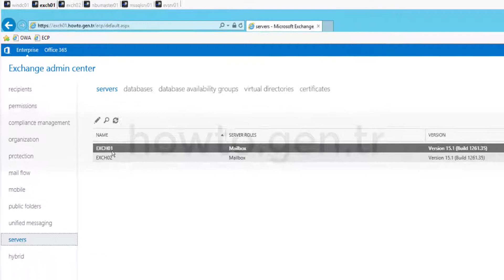How To Set Up Journaling On Microsoft Exchange Server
This article describes How to Set Up Journaling on Microsoft Exchange Server

Microsoft is a leading global vendor of computer software; hardware for computer, mobile and gaming systems; and cloud services. Microsoft's corporate headquarters is located in Redmond, Wash., and it has offices in more than 60 countries.

Windows Server refers to any type of server instance that is installed, operated and managed by any of the Windows Server family of operating systems.

Windows Server exhibits and provides the same capability, features and operating mechanism of a standard server operating system and is based on the Windows NT architecture.

Windows Server is generally capable of providing server-oriented services, such as the ability to host a website, user management, resource management across users and applications, messaging, security and authorization and many other server-focused services.

Microsoft Windows Server OS (operating system) is a series of enterprise-class server operating systems designed to share services with multiple users and provide extensive administrative control of data storage, applications and corporate networks.

Microsoft Exchange Server is a mail server and calendaring server developed by Microsoft. It runs exclusively on Windows Server operating systems.

The first version was called Exchange Server 4.0, to position it as the successor to the related Microsoft Mail 3.5. Exchange initially used the X.400 directory service but switched to Active Directory later. Until version 5.0 it came bundled with an email client called Microsoft Exchange Client. This was discontinued in favor of Microsoft Outlook.

Exchange Server primarily uses a proprietary protocol called MAPI to talk to email clients, but subsequently added support for POP3, IMAP, and EAS. The standard SMTP protocol is used to communicate to other Internet mail servers.

Exchange Server is licensed both as on-premises software and software as a service (SaaS). In the on-premises form, customers purchase client access licenses (CALs); as SaaS, Microsoft charges a monthly service fee instead.

Microsoft designed Exchange Server to give users access to the messaging platform on smartphones, tablets, desktops and web-based systems. Telephony capabilities in Exchange Server support voice messages. Exchange users collaborate through calendar and document sharing. Storage and security features in the platform let organizations archive content, perform searches and execute compliance tasks.

Windows PowerShell is a shell initially developed by Microsoft for the purposes of task automation and configuration management. PowerShell is now an open source project, and it can be installed on Windows, macOS, and Linux platforms. This shell is based on the .NET framework, and it includes a command-line shell and a scripting language.

The Exchange Management Console (EMC) is a graphical user interface (GUI) that allows administrators to manage their Exchange organizations. Formerly known as the Exchange System Manager, the Exchange Management Console was announced as part of Exchange Server 2007.

The Exchange admin center (EAC) is the web-based management console in Exchange Server that's optimized for on-premises, online, and hybrid Exchange deployments. The EAC was introduced in Exchange Server 2013, and replaces the Exchange Management Console (EMC) and the Exchange Control Panel (ECP), which were the two management interfaces in Exchange Server 2010.

Journaling in Exchange Server can help your organization respond to legal, regulatory, and organizational compliance requirements by recording all or targeted email messages. Journaling in Exchange Server is basically unchanged from Exchange Server 2010.

Exchange provides the following journaling options:
Standard journaling: Journal all messages that are sent to and received by mailboxes on a specific mailbox database. To journal all messages in your organization, you need to configure journaling on all mailbox databases on all Exchange servers.
Premium journaling: Use journal rules to journal messages based on recipients (all recipients or specified recipients), and scope (internal messages, external messages, or all messages). Premium journaling requires Exchange Enterprise client access licenses (CALs). For more information about CALs, see Exchange Server Licensing.

Journaling refers to recording email communications as part of the organization's email retention strategy.
Archiving refers to removing email messages from their native location (for example, a user's mailbox), and storing them elsewhere.